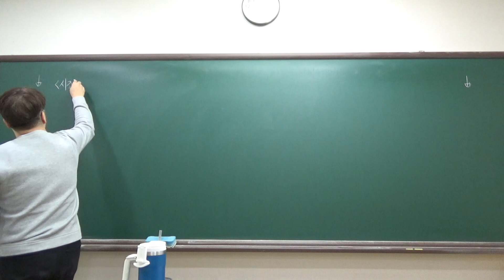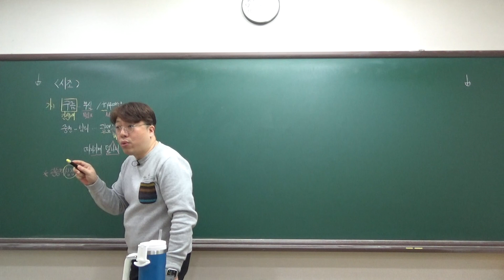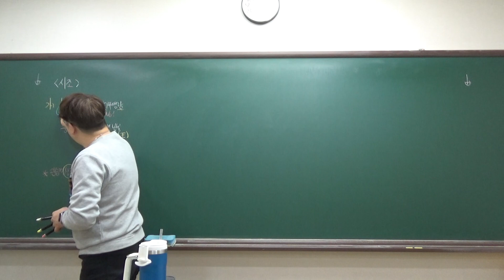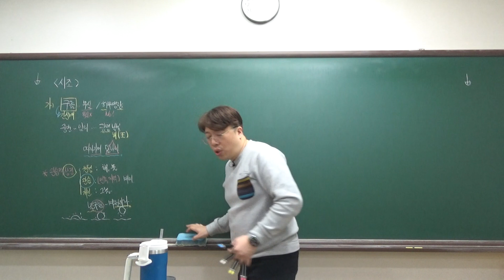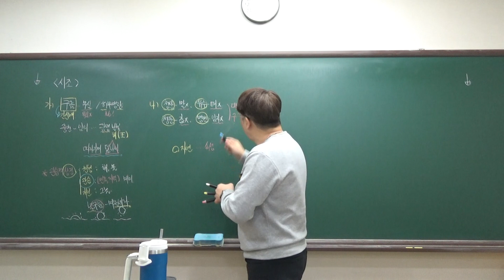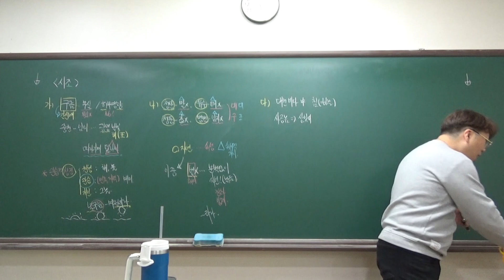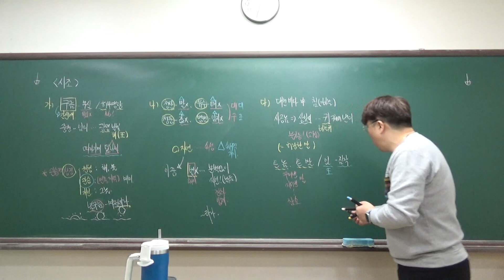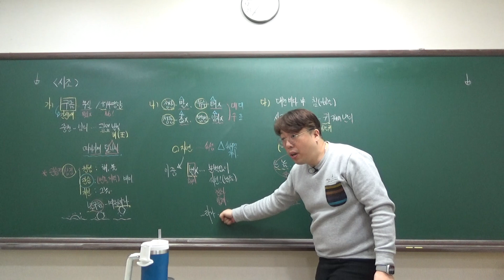24수특 적용 고시03_시조 3편_구름이_청산은_대천바다에